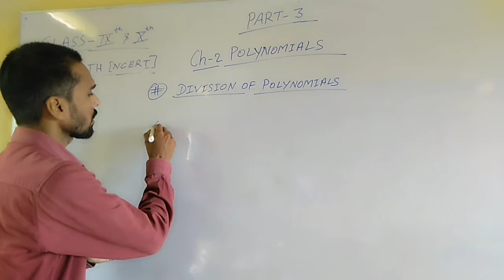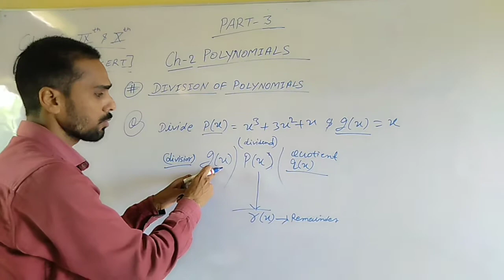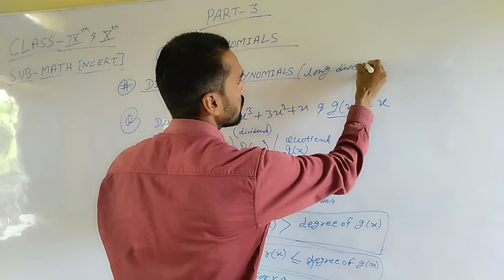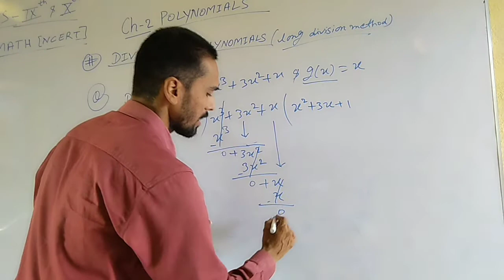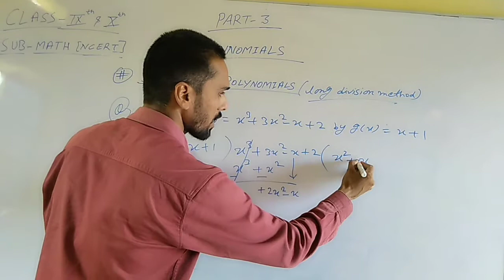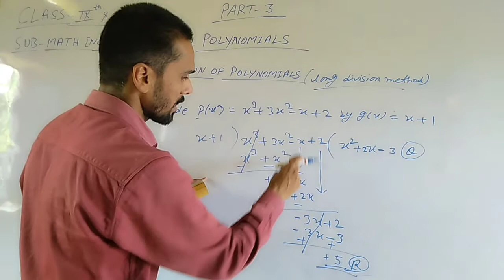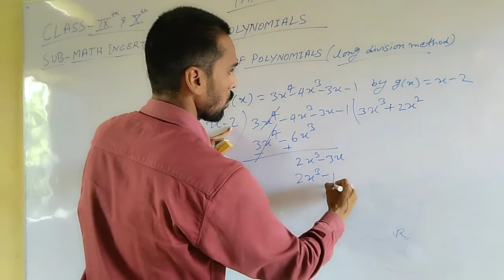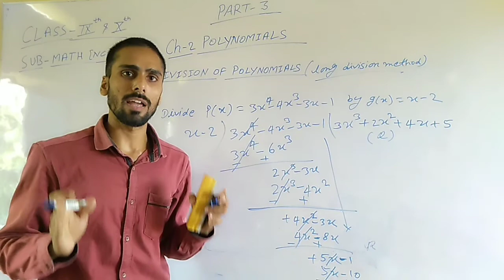CLASS-9 | MATH| DIVISION OF POLYNOMIALS [ PART-3]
In this video discuss about division of polynomials for class-9 | math | | NCERT|| part-3|